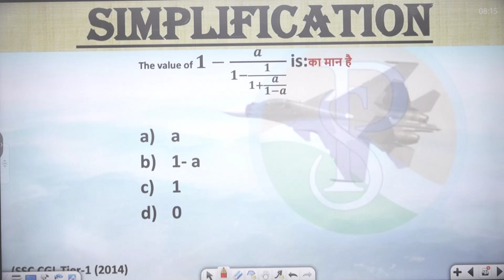The value of 𝟏−𝒂/(𝟏−𝟏/(𝟏+𝒂/(𝟏−𝒂))) is:का मान हैa 1- a1 0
The value of 𝟏−𝒂/(𝟏−𝟏/(𝟏+𝒂/(𝟏−𝒂))) is:का मान है

a
1- a
1
0